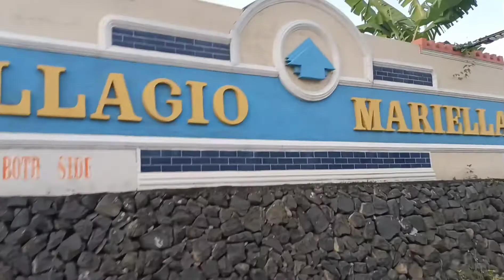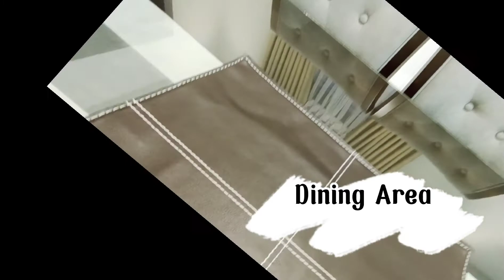House Tour (Home Sweet Home of SANTOYO FAMILY)